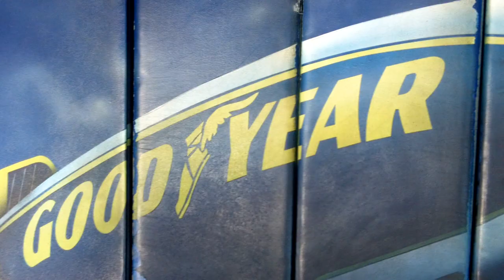Goodyear Blimp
View of Ft Lauderdale from the Goodyear Blimp